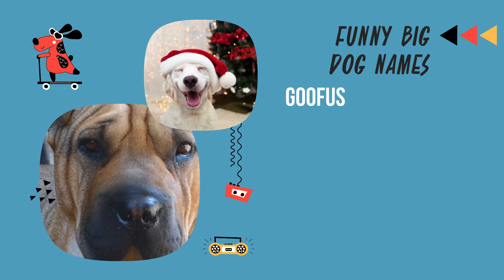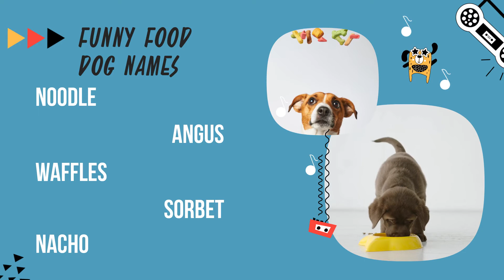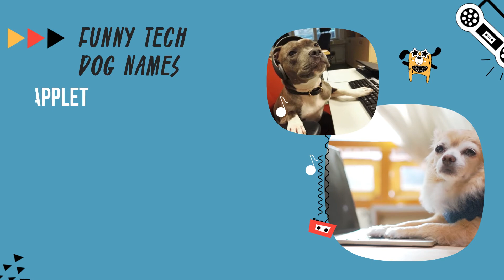Top 40 FUNNY DOG NAMES To Bring Some Laughter Into Your Life!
For more funny dog names, view our complete list by clicking this

Do you love dogs but don't know what to name them? In this video, I will go over some of the funniest dog names that'll make you laugh! These are great for your new puppy or if you want to change up your old pup's name.

Timestamps

00:00​​ Intro
00:07 Funny Male Dog Names
00:22 Funny Female Dog Names
00:39 Funny Big Dog Names
00:55 Funny Small Dog Names
01:10 Funny Pop Culture Dog Names
01:26 Funny Food Dog Names
01:42 Pun Names For Dogs
01:59 Funny Tech Dog Names
02:15​ Outro